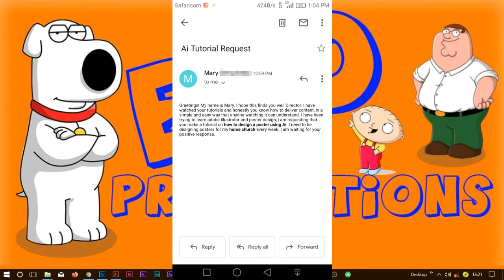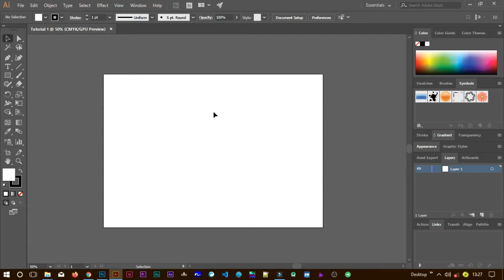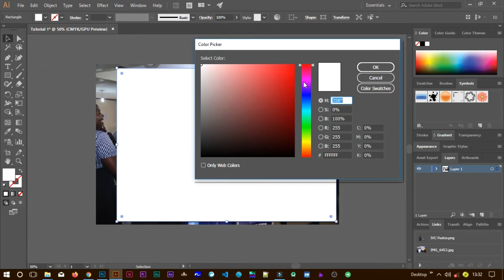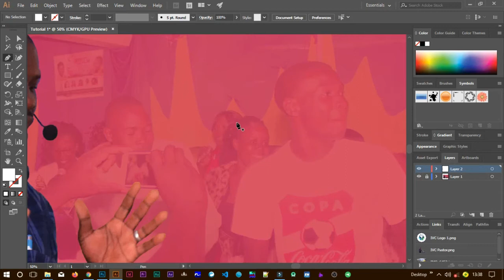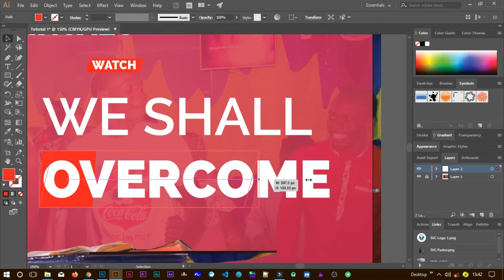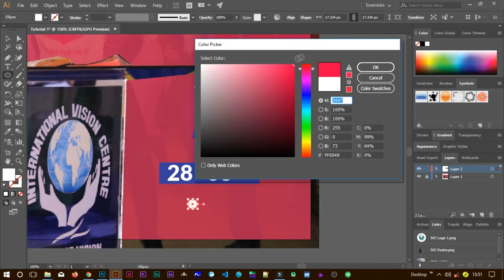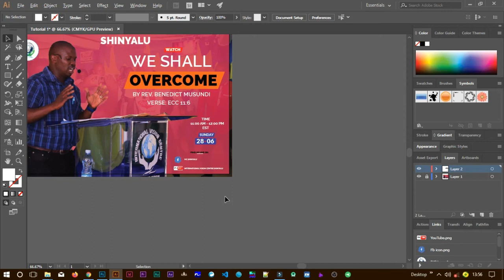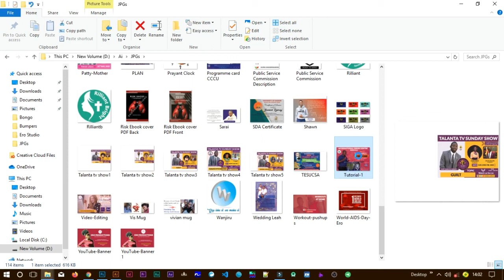How to DESIGN A KILLER POSTER IN ADOBE ILLUSTRATOR | Adobe Illustrator Tutorial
How to DESIGN A KILLER POSTER IN ADOBE ILLUSTRATOR

This tutorial is resourceful, i explain bit by bit on how to design a poster in Adobe Illustrator.